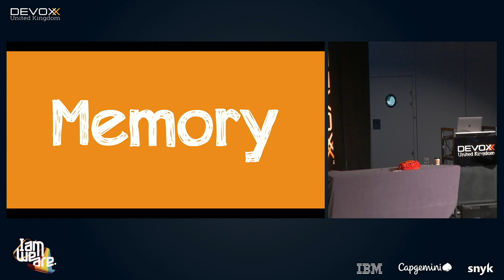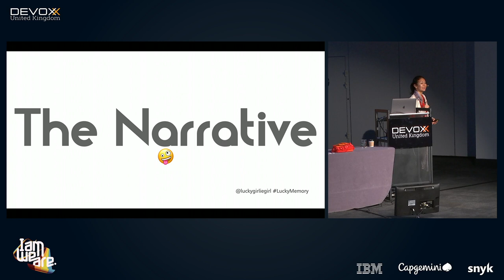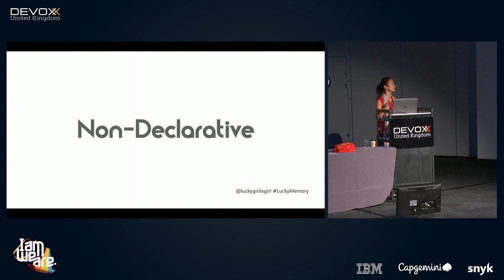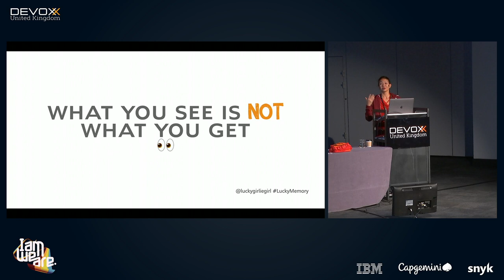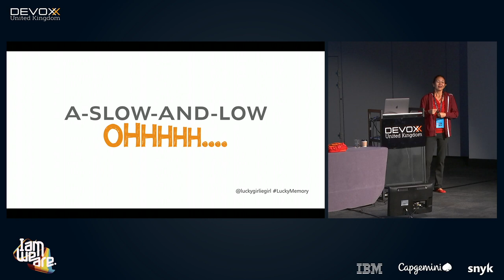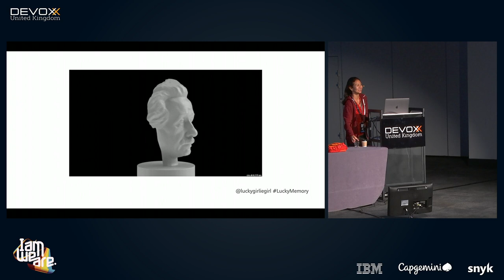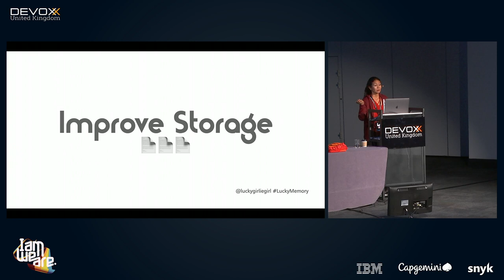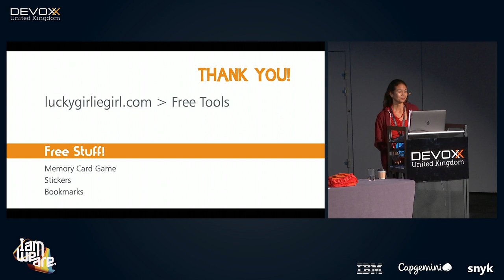This Talk Won't Change You, But How You Remember It Will by Christina Aldan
Memories are unreliable and fickle, yet drive our emotions and our narrative. We are anchored not by our past, but by how we remember and process our past. Learn to improve the narrative by recognizing the fallibility of memory, how that fallibility serves us, and to release the attachment holding us back.